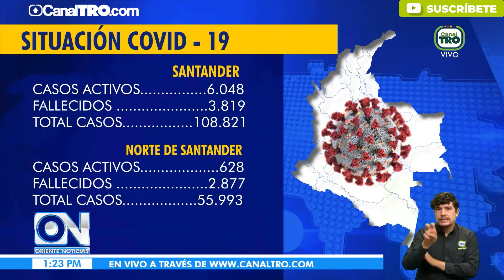Autoridades endurecen medidas de prevención contra el Covid-19, en Norte de Santander